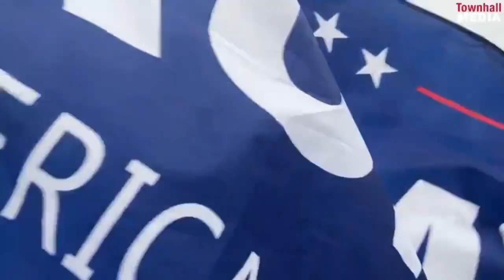Bolsonaro evita criticar excessos nos EUA | AFP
O presidente Jair Bolsonaro, aliado de Donald Trump, evitou criticar os apoiadores do colega americano que invadiram nesta quarta-feira o Congresso dos Estados Unidos durante a certificação da vitória presidencial de Joe Biden.